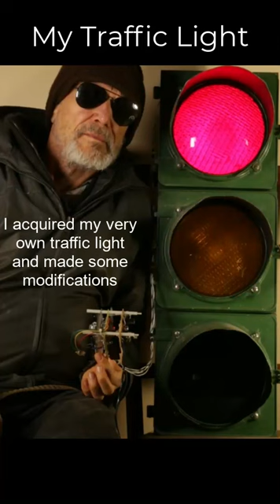My own Traffic Light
I had some fun creating light sequences for my Traffic light.